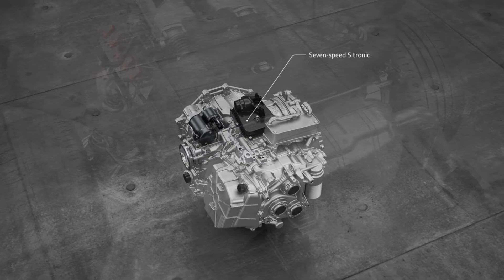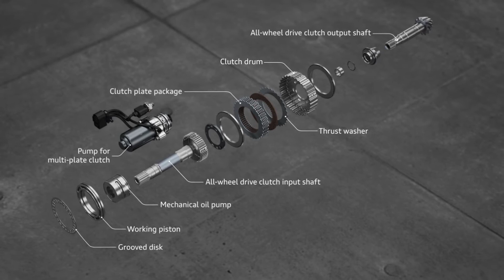Audi R8 Spyder V10 Animation Drivetrain | AutoMotoTV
The engine of the Audi high-performance sports car is available in two versions – with 397 kW (540 hp) in the R8 V10 and 449 kW (610 hp) in the R8 V10 plus.